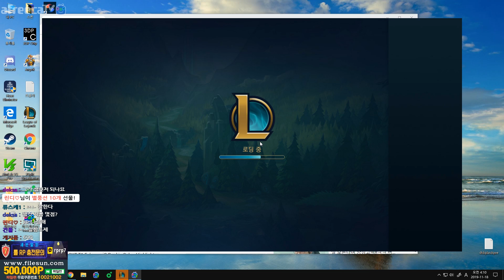3분광전사로 모자라서 다이브 레전드편까지 보여드립니다.야스오VS제이스(League of legends Korea Challenger Yasuo !)